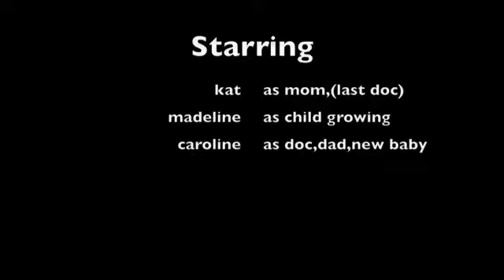Never grow up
Never grow up, music video hah not official